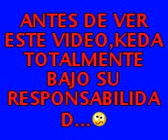Chiapas WWE FÉNIX PALENQUE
palenque chiapas wwe fenix